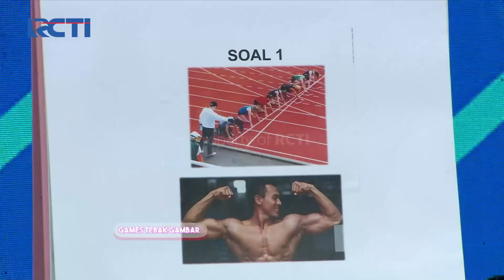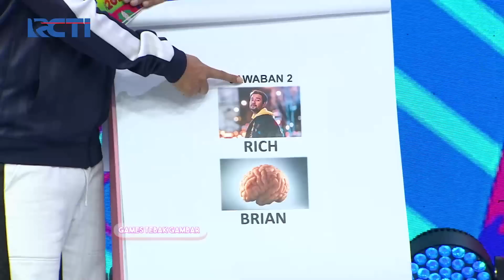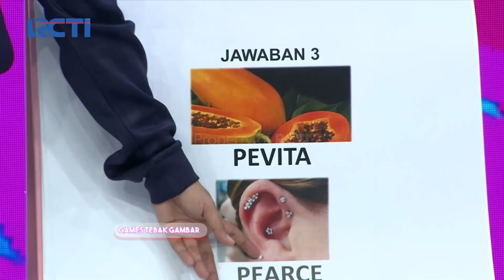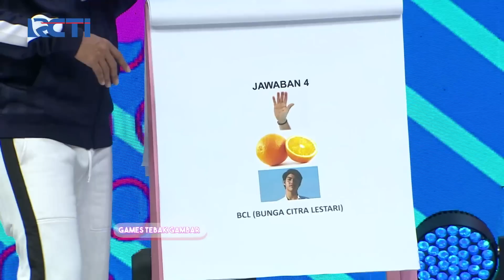DAHSYATNYA 2021 - Yuk Seru - Seruan Main Games Tebak Gambar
Raffi Ahmad, Ayu Dewi, Denny Cagur dan Tiara Andini selalu hadir untuk Menghiasi Drama panggung Dahsyatnya 2021.